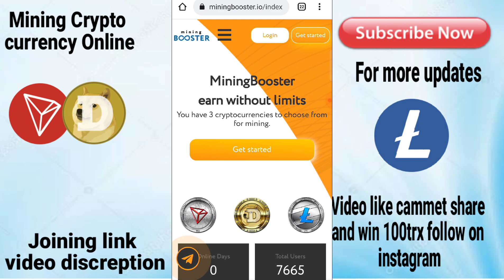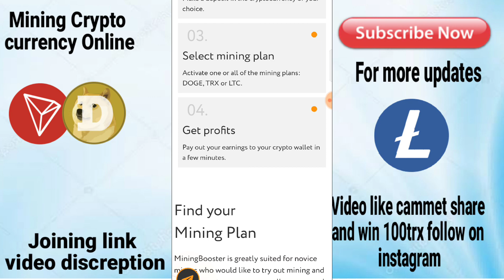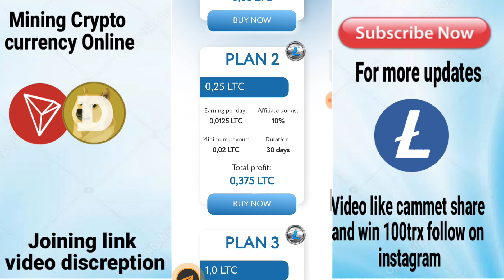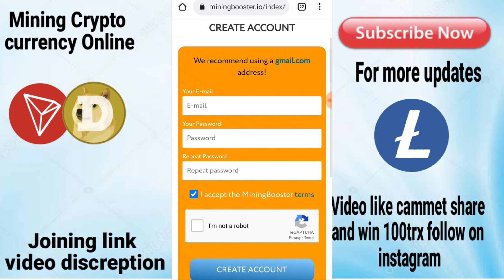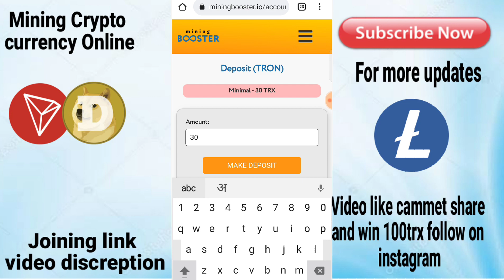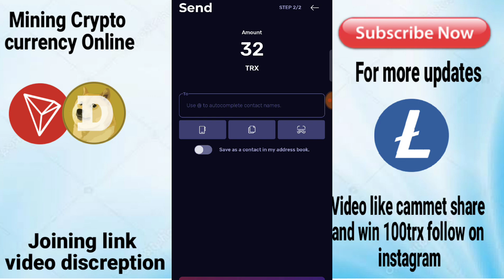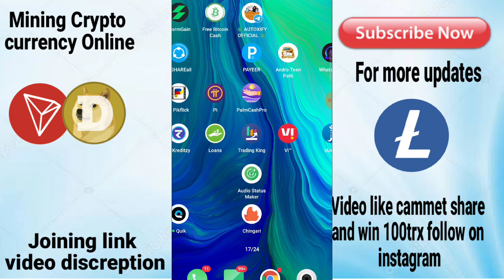Earn Cryptocurrency online | TRX | Dogecoin | LTC | Booster Mining | 150% in 30 Day | Without Limits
Online mining crypto
Join link

Klv wallet

Download app

Join Indian wallet for buy and sell btc

1sec me paisa bank me and buy and sell btc eth

Important nots -  I am only Youtuber Not Website Owner so investment on your risk
Thank u so much frd